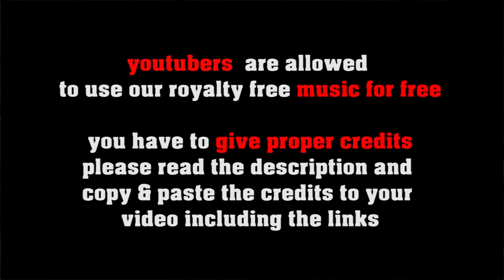Strolling Down on Bourbon Street - no copyright new orleans jazz, royalty free dixieland swing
SOCIAL MEDIA LICENSE:
or shorturl.at/ciqx7 FREE LICENSE (only for youtubers):
BUT you have to give credits in the video description as follows:

copy & paste
STROLLING DOWN ON BOURBON STREET

5 easy steps how to put our 100% royalty free music in your video clips:
1. Choose the music you like best for your clip
2. convert the video to mp3
3. sync the mp3 to your clip
4. upload your video to your channel
5. add song title and the link to the music clip on our Freesoundmusic channel in your description.